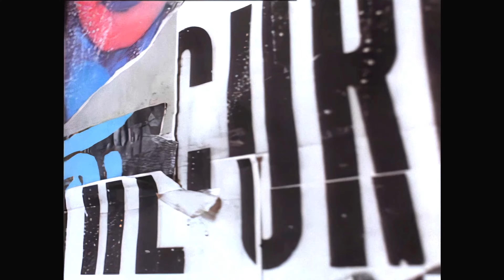The Cure - Never Enough (4K REMASTERED)